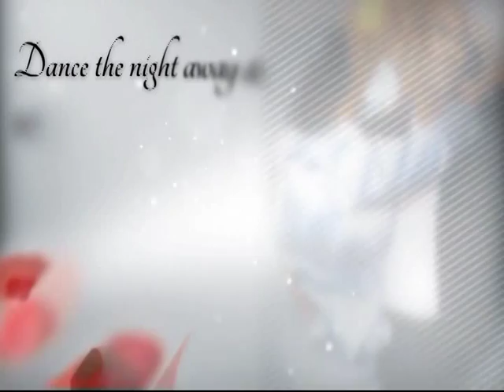Frontline City Couples Night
February 16, 2014
Sunday 6PM